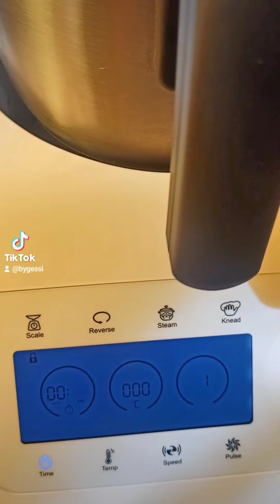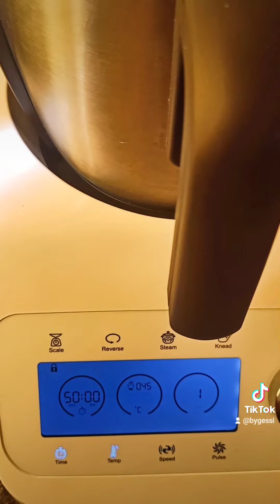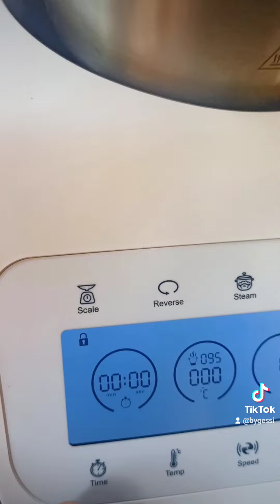Cazuela de lentejas